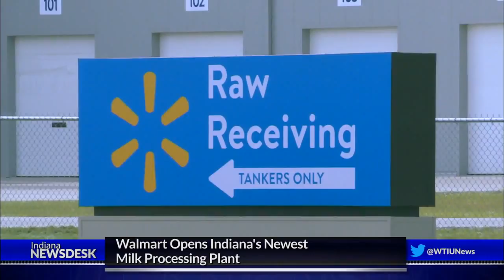Walmart Opens Indiana’s Newest Milk Facility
Full Story Walmart announced plans to build a milk processing plant in Fort Wayne back in 2016. Now the big box retail chain is opening the doors to Indiana’s newest milk processing facility.

Governor Eric Holcomb joined Walmart executives and the Allen County Board of Commissioners to announce the opening of the two hundred-fifty thousand square foot facility.